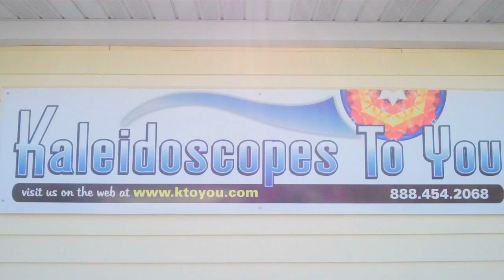Iris Glass Kaleidoscope by Japanese Kaleidoscope Artist Yasuko Nakazato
Polarization of light, dichroic glass and sandblasted fused glass create this elegant kaleidoscope by Japanese Kaleidoscope Artist Yasuko Nakazato.